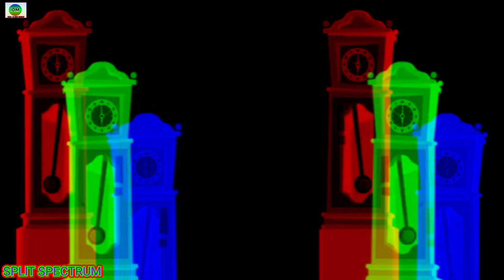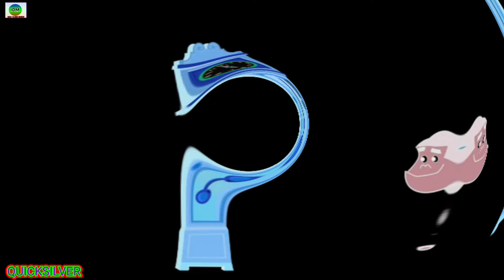VERSUS MODE ( ELEPHANT & MAMMOTH VS GORILLA & CAMEL ) ALL BLACKSCREEN+ C-INVERSION ( INSPIRED BY HDD